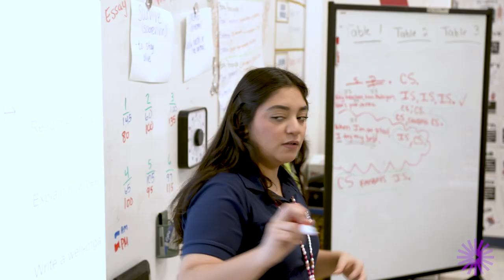TFA 2024 PSA